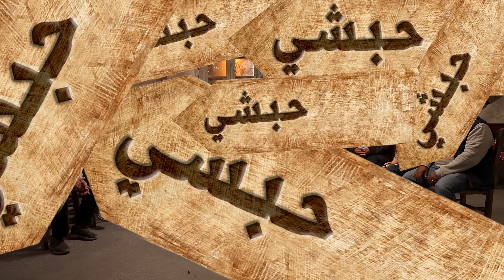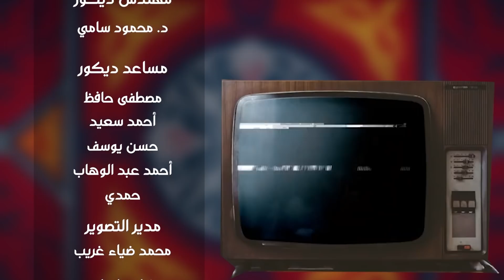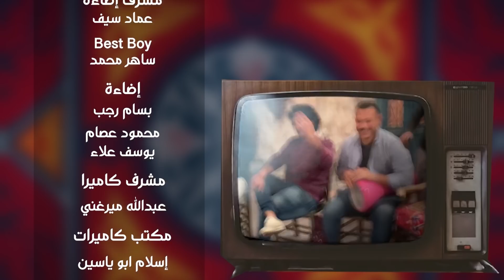سليمان عيد | حبشي | حارة_أشرف الحلقه 9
النجم أشرف عبدالباقي و تجربة جديدة من نوعها، وذلك من خلال برنامجه الجديد "حارة أشرف"يومياً
شارك في إختيار فكرة البرنامج العديد من محبينه ، إلي أن وصل لشكل فكرة برنامجه الجديد والذي يدور في إطار كوميدي ترفيهي، يتخلله العديد من الألعاب الرمضانية القديمة والحديث عن ذكريات النجوم في شهر رمضان.

الحسابات الرسمية للفنان أشرف عبد الباقي

الحسابات الرسمية لـ مسرح مصر